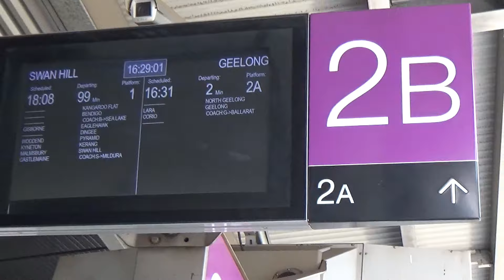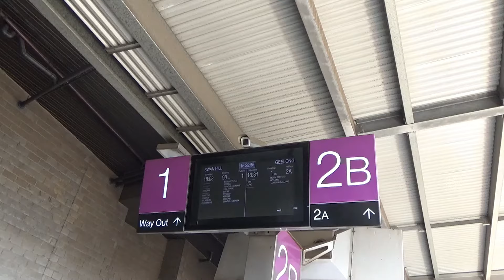V/line Trains At southern cross station